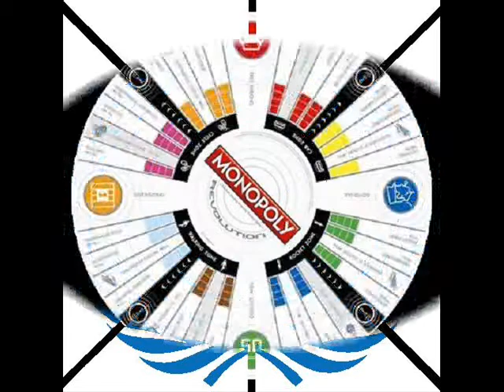Mindthings ~ The Last Time On This Earth